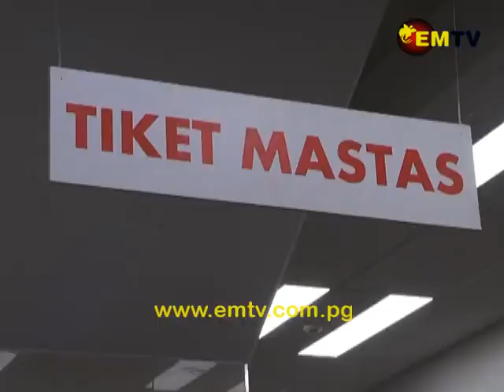International Doubleheader Matches to be Played in Port Moresby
The PNG Rugby Football League has announced 2 International doubleheader matches to be held on the 24th of February.

These matches will be held at the Oil Search National Football Stadium.